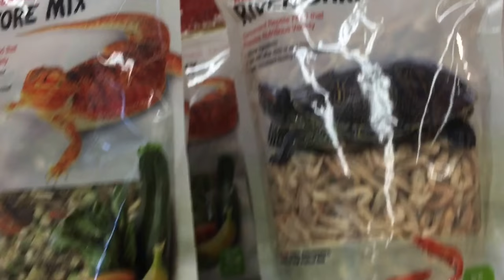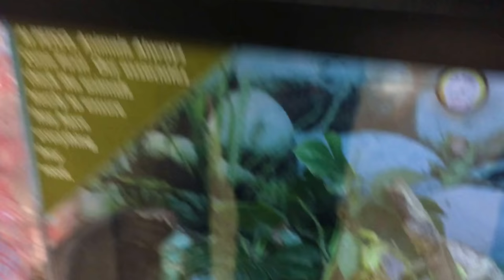MY DOG KNOWS HOW TO DRIVE!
Let me know what I should do next. Also don't forget to turn on my post notifications so that you can see every time I post!!